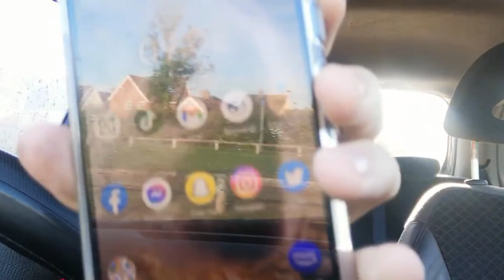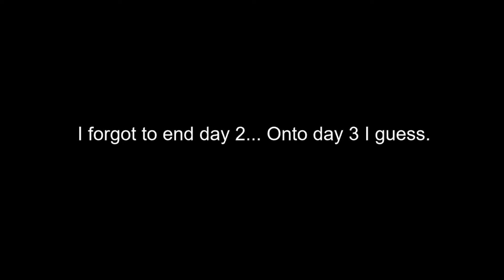Legoland Holiday video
Hey Guys, C-Dawg here. In this video, I show off some highlights from my holiday back in September. I hope you enjoy the video.